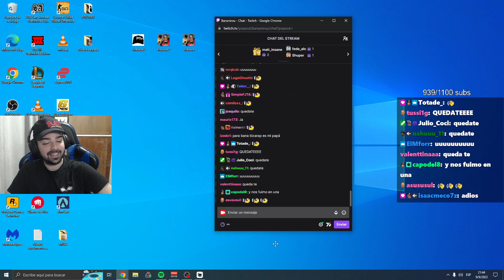que dice quevedo cuando...